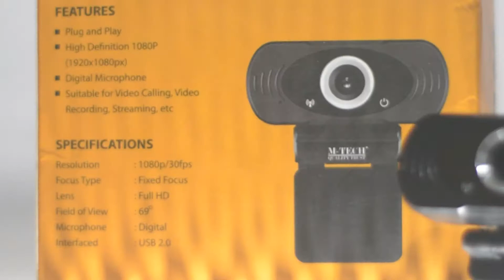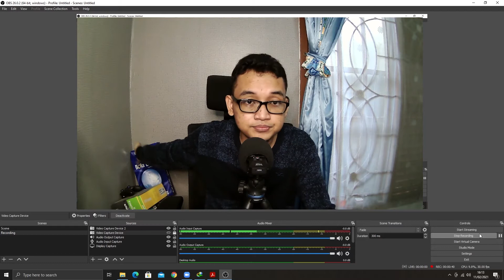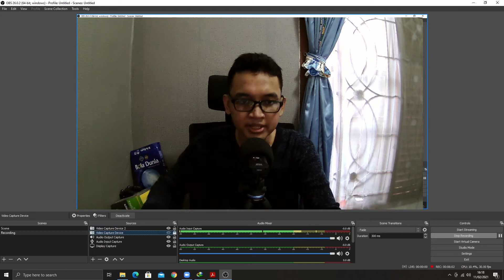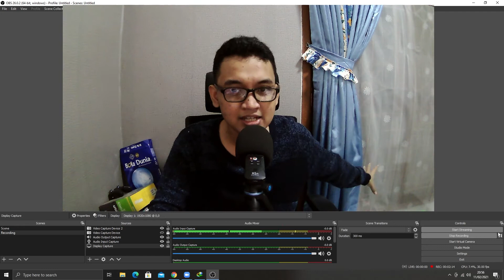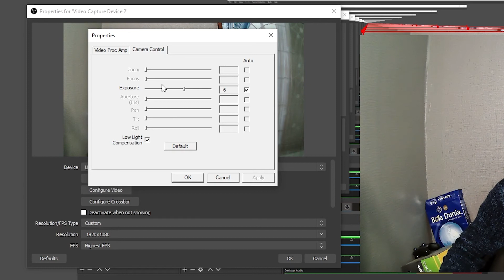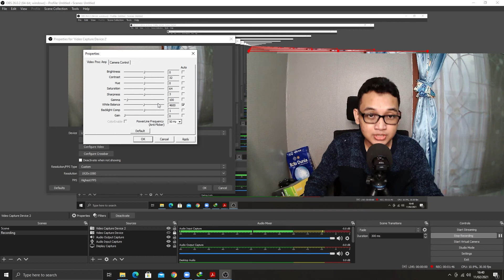Webcam murah yang kualitasnya WAH! M-tech WB500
Webcam murah kualitas bagus yang kali ini gua review adalah m-tech wb500. meskipun harganya mura sekitar 200 ribuan, tapi hasil gambarnya bisa dibilang lumayan bagus terutama untuk dipakai zoom meeting atau streaming.
Link Pembelian :
Rexus Alva 2K

Mic yang gua pake :
boya by-m1

Hand Recorder yang gua pake:
zoom h1n